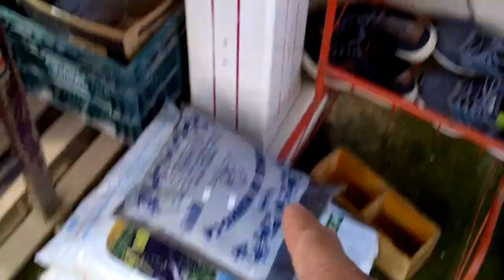VLOG - UMA SUPER NOVIDADE DO CANAL + FOMOS AS COMPRAS DE SUCULENTAS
Bom dia meus amores hj temos a imensa alegria de dividir algo muito importante com vcs esperamos que gostem Bjussss
 Sigam a gente lá no insta ta bom